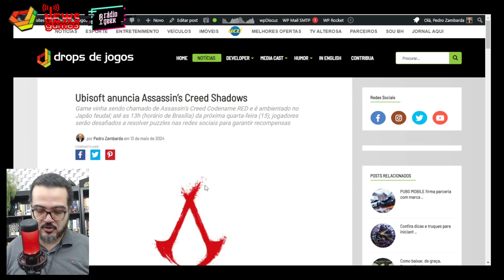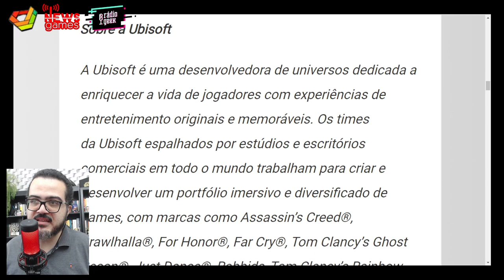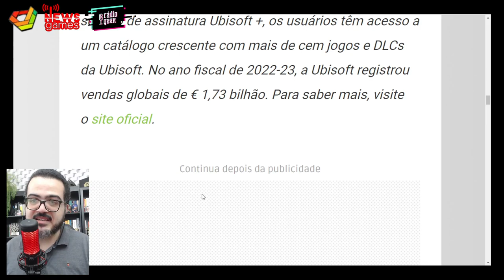NERDOLAS RECLAMAM DE SAMURAI NEGRO EM ASSASSIN'S CREED SHADOWS; E DAÍ?